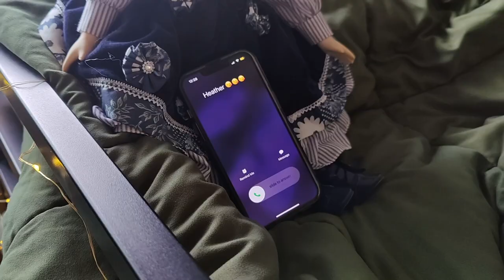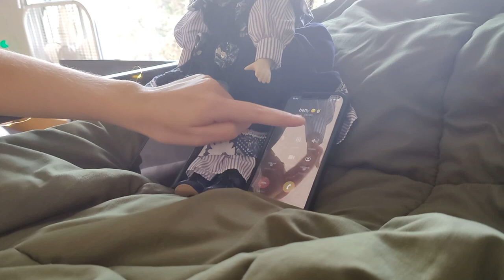Felicity - Collaborative Short Film (filmed with a phone)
short film for my collab class. filmed in like 2 hours...

Crew:
Directed by: Adam Young, and Landon Zientara
Written by: Addie Christine, Madison Miller, and Kate Bembenek
Camera: Adam Young
Score: Landon Zientara
Edited by: Adam Young

Cast:
Betty: Kate Bembenek
Heather: Addie Christine
Tracy: Madison Miller
The Shopkeeper: Landon Zientara